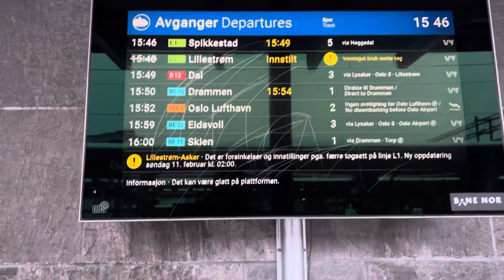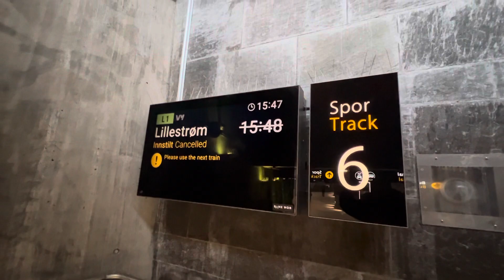Økning på billettpris og det er fortsatt mye forsinkelser❣️